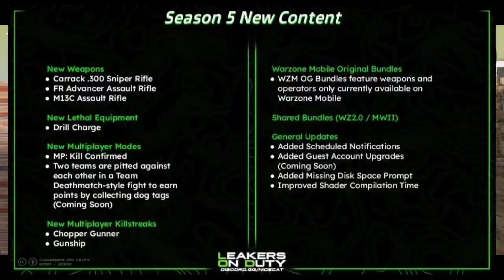Warzone Mobile Season 5 New Update | New Content Changes & Optimisation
(tags ignore)